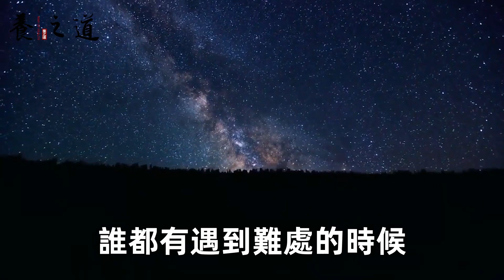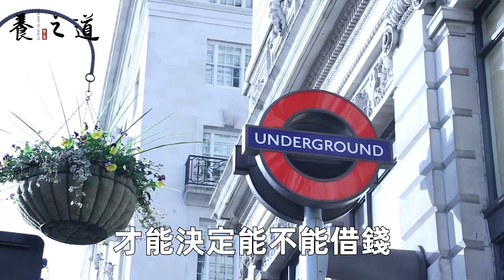有人向你借錢時，先不要著急問借多少！而要回答這4句話，他立馬不借還不傷和氣！解決了無數人的大難題丨養之道